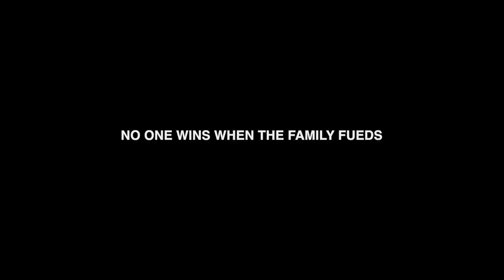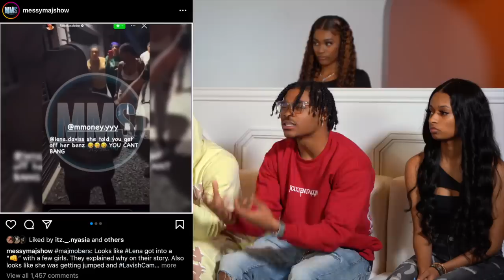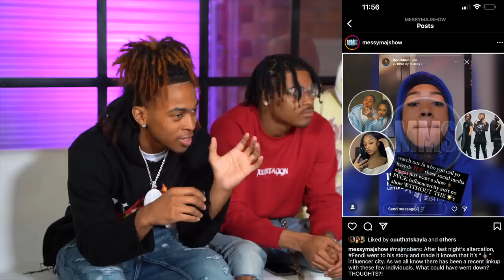S1 | INFLUENCER CITY REUNION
INFLUENCER CITY SEASON ONE REUNION

For the episodes NOT on YouTube

INFLUENCER CITY TOUR
Meet Your favorite Influencers on this TOUR
Chris
Debo
Eli
NuNu
Damuary
Cam
Angel
Ida
Benet
Lexi
Nia

Get tickets at TheInfluencerCity.com